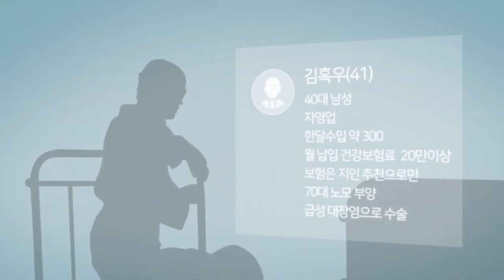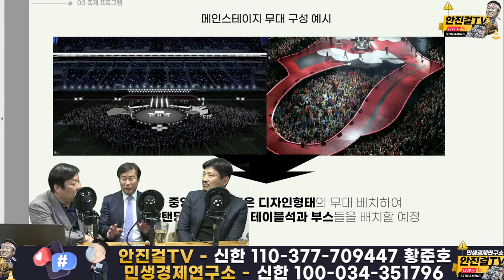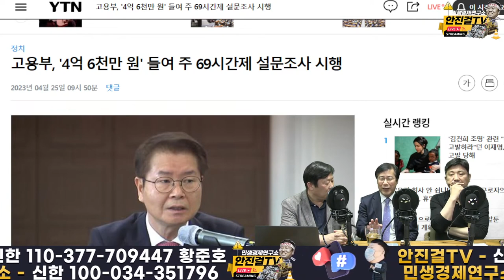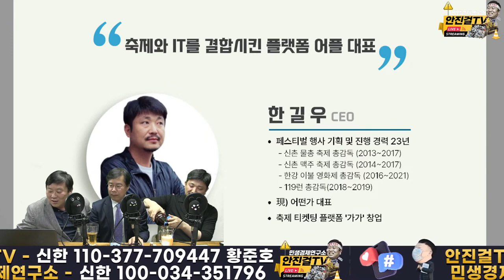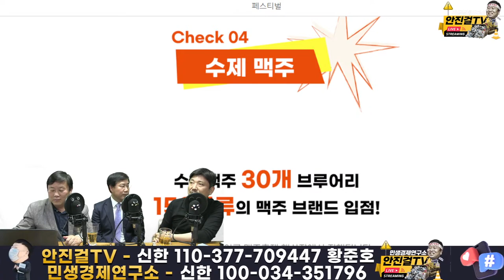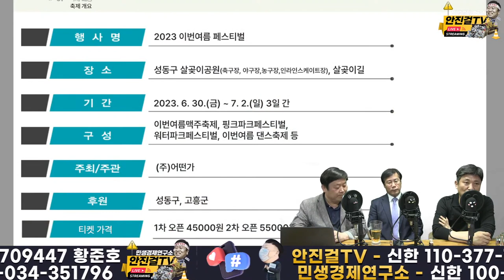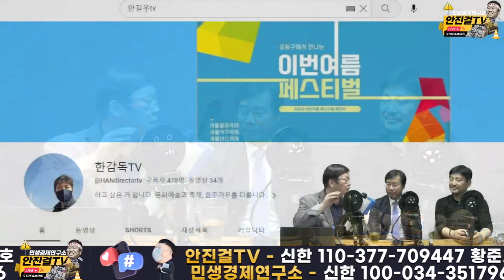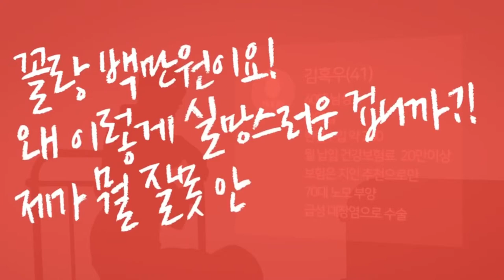[재방송]_정권은 망해도 서울 물총ㆍ맥주축제는 흥해라! | 축제도 이제 주40시간 노동 안착!!